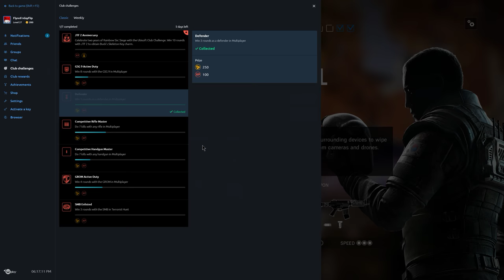Rainbow Six Siege + Part 1388 + Bartlett U TDM Bomb + White Noise pcgaming crew